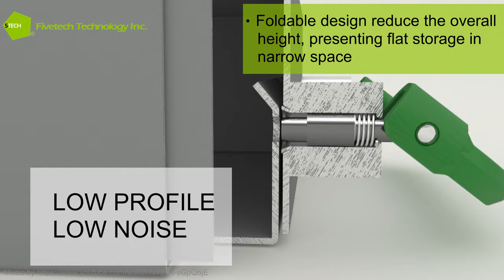Fivetech–Auto Manufacture Handle Flare-in Type